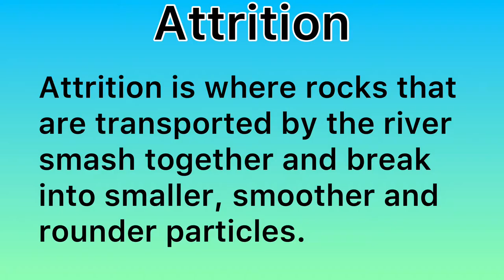Attrition. The Geographer’s Dictionary.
A short video from The Geographer's Dictionary that defines attrition.